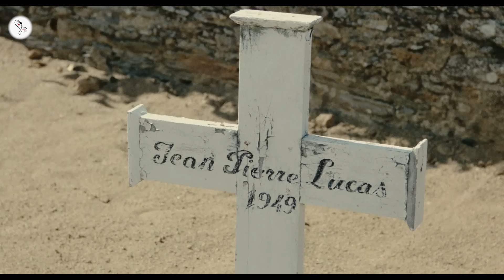The Grand Highway (1987) Movie Explained in Hindi | 9D Production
Louis is a young boy who resides with Marcelle and Pelo while his mother Claire gives birth to his sibling. He then meets his neighbour Martine and they learn more about life together.
लुइस एक युवा लड़का है जो मार्सेले और पेलो के साथ रहता है जबकि उसकी माँ क्लेयर उसके भाई-बहन को जन्म देती है। फिर वह अपने पड़ोसी मार्टीन से मिलता है और वे एक साथ जीवन के बारे में और अधिक सीखते हैं।

Welcome to 9D Production - Films and Music and this is 'Inside A Movie'. In this video, we talk about and explain the French movie 'The Grand Highway' released in 1987.

Movie Name : The Grand Highway
Language : French
IMDB Rating : 7.3/10
Director : Jean-Loup Hubert
Starring :  Antoine Hubert, Antoine Hubert, Vanessa Guedj, Anemone Actrice, Pascale Roberts
Genre : Drama

the student and mister henry movie explained in hindi